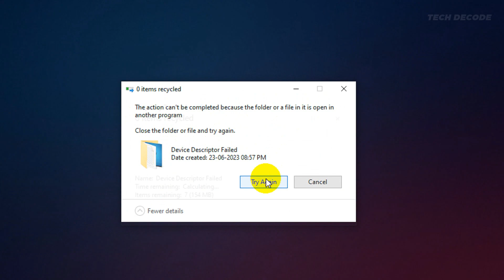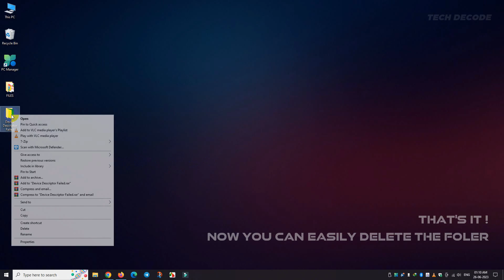[Fix] The Action Can't Be Completed Because The File Is Open In Another Program On Windows 10/11